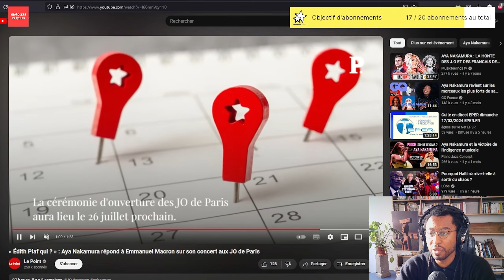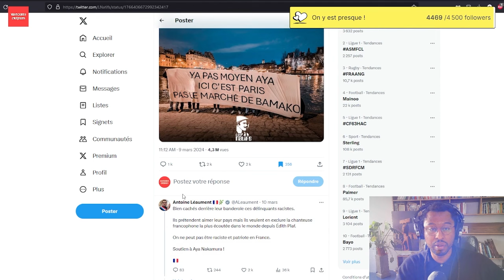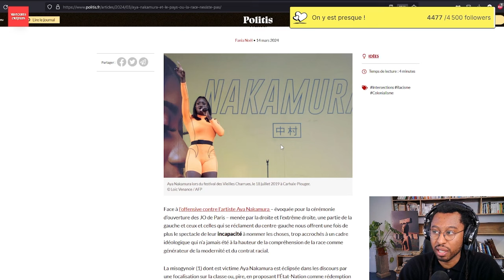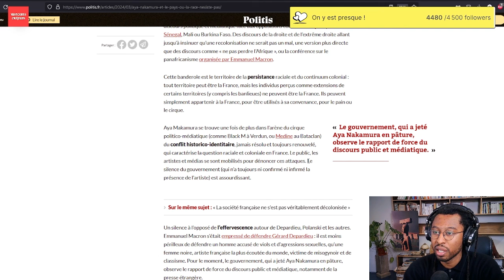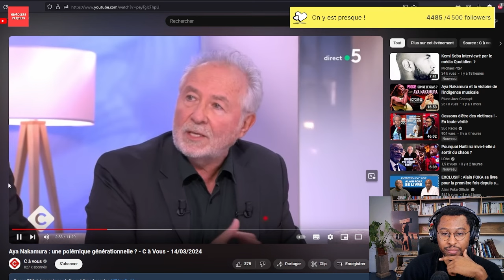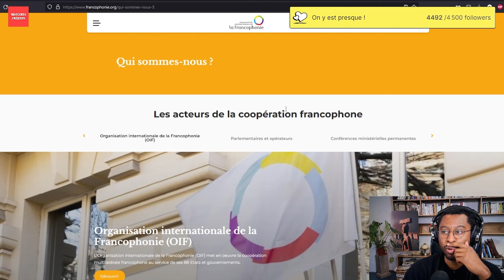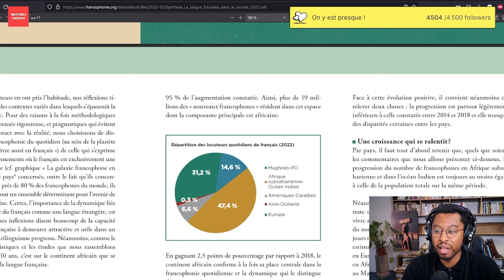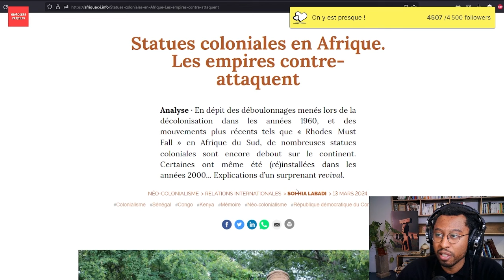REACT - Aya Nakamura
REPLAY du Live TWITCH du 07 mars 2024, on a parlé de l'affaire Aya Nakamura